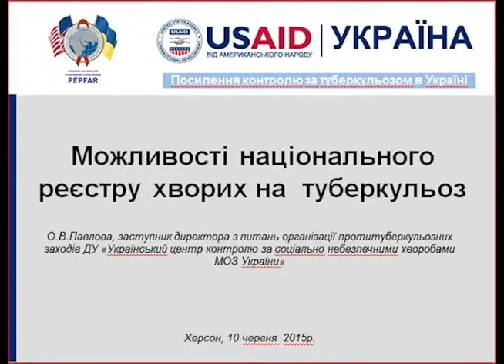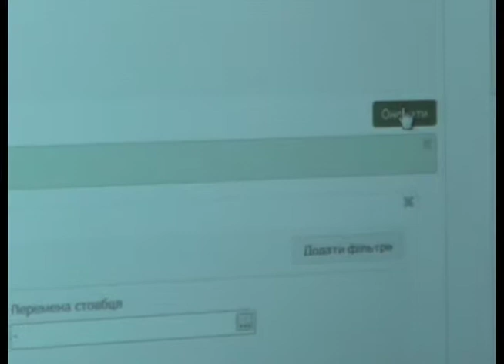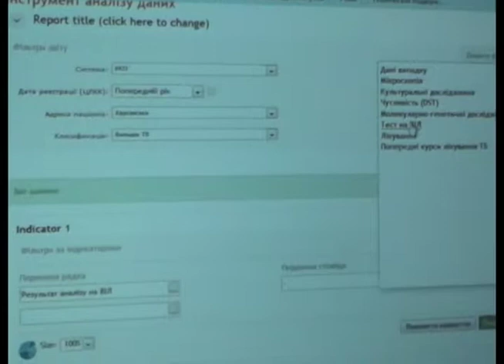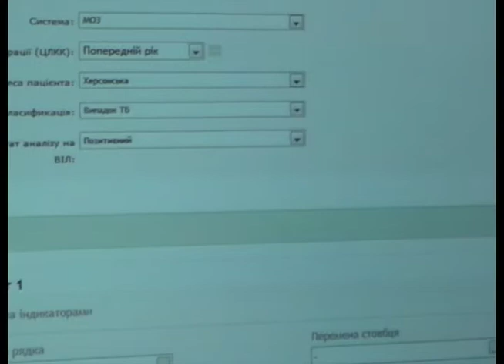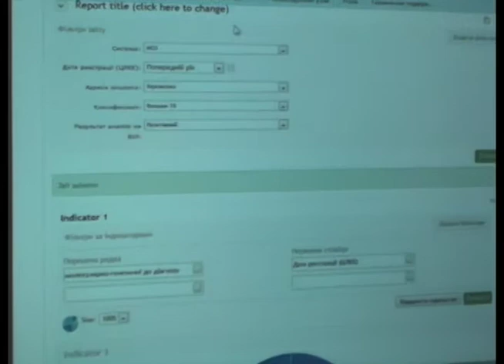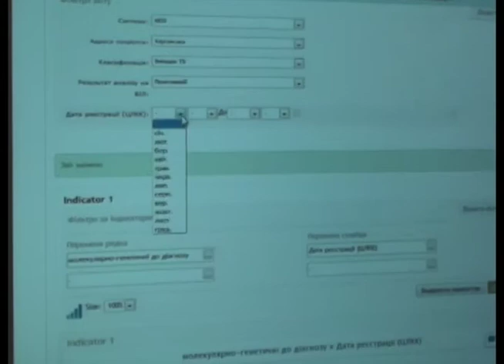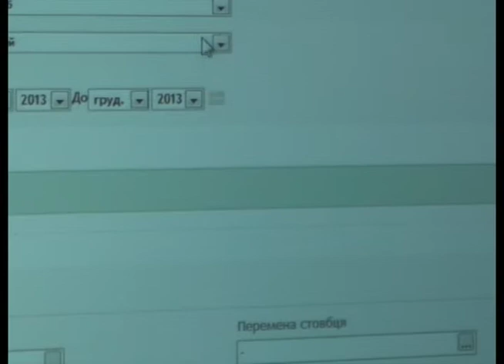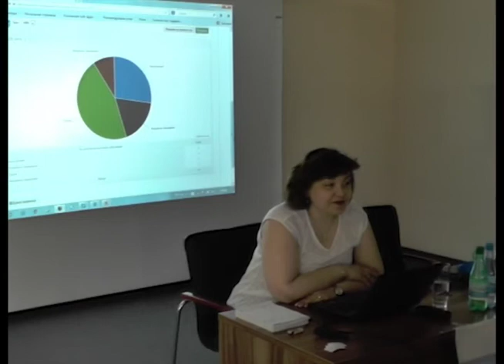Можливості Національного реєстру хворих на туберкульоз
Перша із презентацій, зроблених Ольгою Вікторівною Павловою під час робочої зустрічі за результатами менторингових візитів, що відбулася у м.Херсон 10 червня 2015 р.